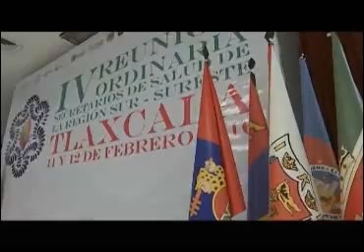Se abordan diversos temas en Consejo Nacional de salud en Tlaxcala